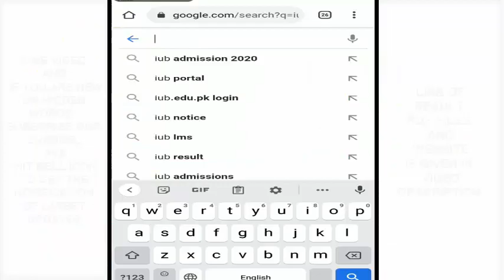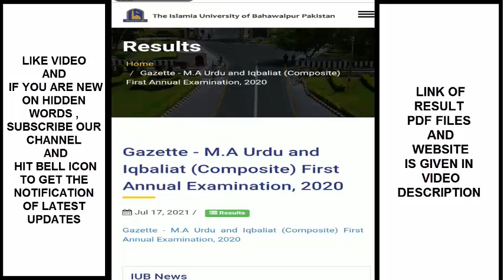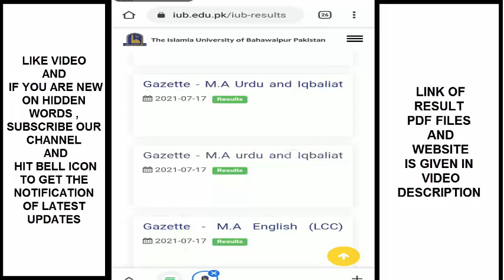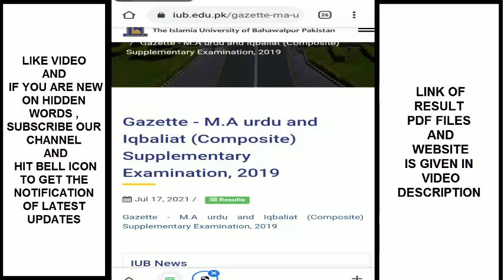Islamia University Bahawalpur Result MA Urdu and Iqbliate Announced | IUB Result MA Urdu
In this video Islamia University Bahawalpur Result MA Urdu and Iqbliate Announced I shall tell you complete detail about iub result ma urdu or ma urdu and iqbaliate.
Link of related material will be available in below sections.
I hope you will like this video and its discussed useful information ,if you like this video donot forget to hit like button and if you are new on our channel donot forget to subscribe hidden words and hit bell icon to get the notification of latested updates about latest jobs in pakistan
latest admissions
ma urdu preparation
lecturer urdu test preparation and
jobs test preparation.

pdf files of result for future use (needs):
link 1:

LINK OF THIS ADVERTISEMENT OF ADMISSION SCHEDULE